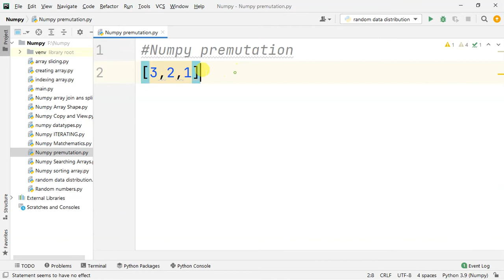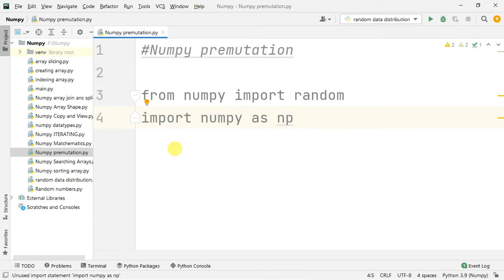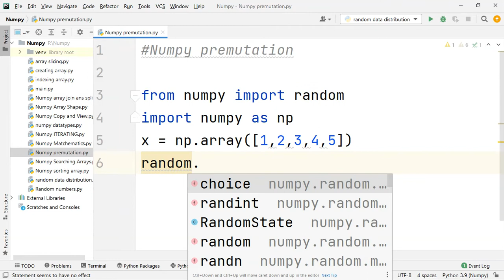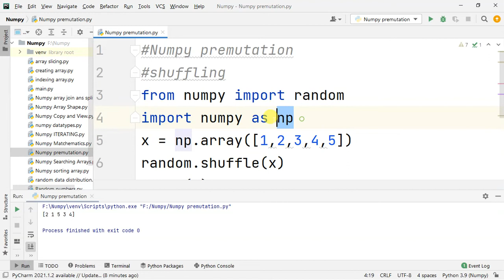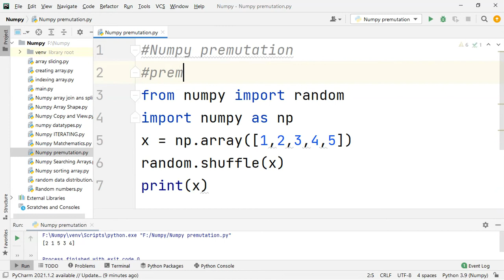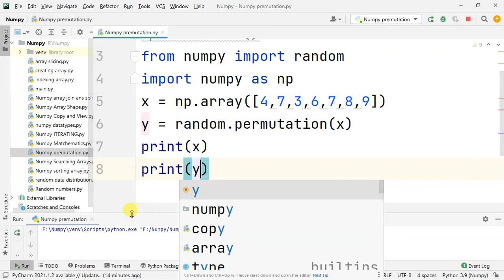Random Permutations in numpy - Tamil | Numpy Python Library Full Course